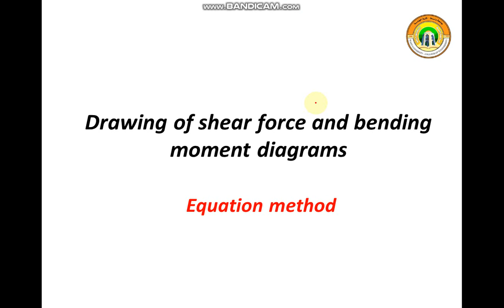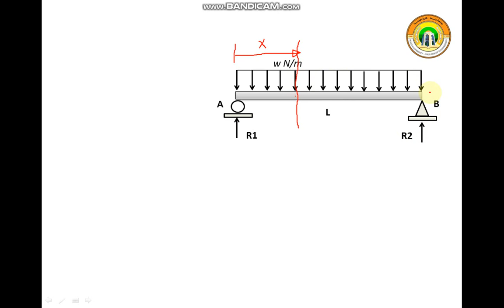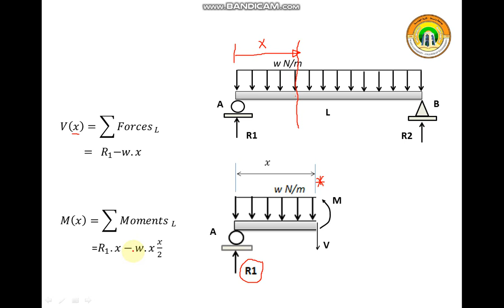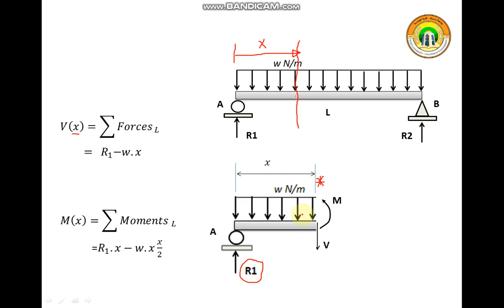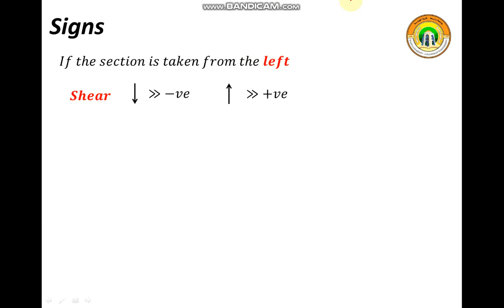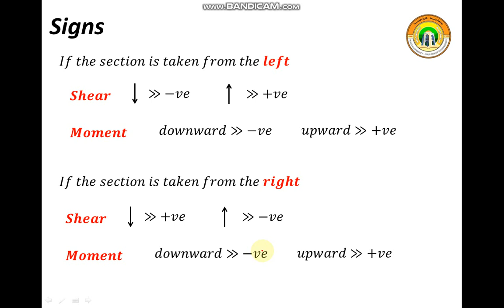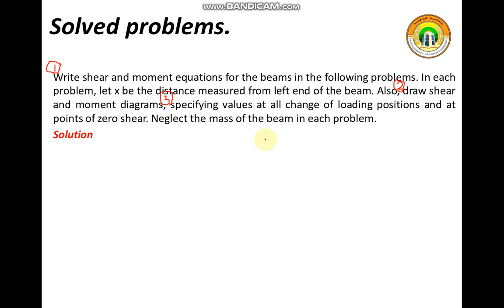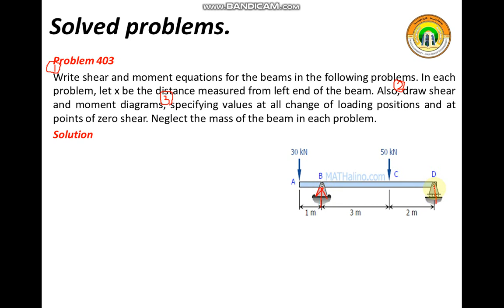SF and BM part 2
Shear Force and Bending Moment diagrams in beams
مخططات قوى القص و عزوم الانحناء في العتبات - طريقة المعادلات
الجزء الثاني
مقاومة المواد
الصف الثاني  - ميكانيك - جامعة واسط
م د حسين رزاق صباح